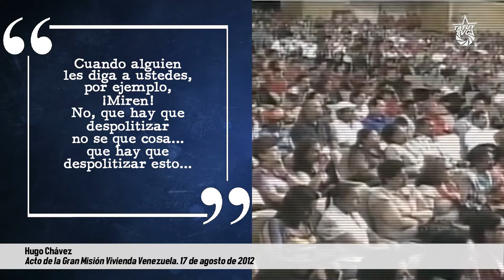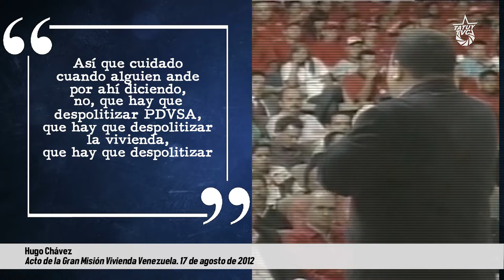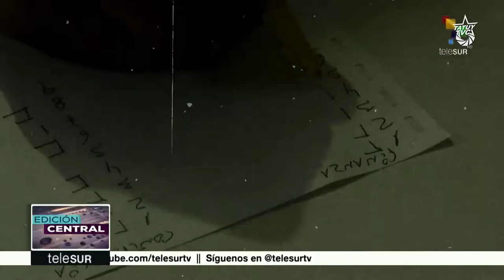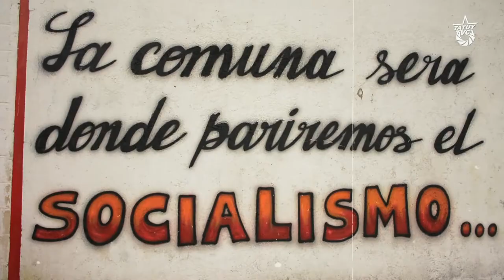¿Qué es el Chavismo? - Capítulo V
Fueron las propias contradicciones sociales y el sentido de lucha lo que le permitió al Chavismo descubrir la vacuna contra el pacto de élites: la participación y organización del pueblo.

4.- El chavismo es Poder Popular

En los años del puntofijismo, la política se había convertido en un asunto exclusivo de las élites, mientras que el pueblo se resignaba a aceptar la dominación, optar por el "si no trabajo no como", votar cada 5 años a tal o cual candidato y abandonar su rol activo y principalísimo en la transformación social. Al pueblo inerme y apático intentaban enterrarlo y despolitizarlo.

“Cuando alguien le diga a ustedes, por ejemplo, (…) no que hay que despolitizar no sé qué cosa, que hay que despolitizar esto, ¡cuidado, cuidado! Porque ese es el discurso más reaccionario que pueda haber, es la negación de la política (…). Despolitizar algo sería quitarle el corazón a algo si es humano, si es social, ah, si es asocial o antisocial entonces sí podemos decir que es antipolítico o apolítico. Así que cuidado cuando alguien ande por ahí diciendo no que hay que despolitizar PDVSA, que hay que despolitizar la vivienda, que hay que despolitizar la economía... ¡Ah bueno! Es bueno saber lo que significa esa expresión y esa idea y lo que se esconde detrás de ella. Es la negación del Estado, es la negación del colectivo, es la negación de la Constitución, (…) negar el más grande de los poderes que hay en este mundo después del poder de Dios, el poder popular, el poder del pueblo. Eso es algo profundamente político, eso es político, la política, la política.” Hugo Chávez

Con Chávez se reavivó un proceso de repolitización del movimiento popular, que descubre una premisa esencial para el Chavismo: la democracia participativa y protagónica como la gran puerta de entrada del pueblo al ejercicio plebeyo de la política.

La organización del movimiento popular chavista se convirtió en hilo conductor, que partió del principio de la democracia participativa y protagónica, ensayó decenas de formas organizativas, hasta que la comuna se convirtió en el espacio síntesis de organización popular, desde el que se proyectó el horizonte programático del Chavismo: el Estado Comunal.

"Tenemos que ir marchando hacia la conformación de un Estado Comunal, y el viejo Estado burgués, que todavía vive, que está vivito y coleando, tenemos que irlo desmontando progresivamente mientras vamos levantando al Estado Comunal, el Estado Socialista, el Estado Bolivariano. Un Estado que esté en condiciones y en capacidad de conducir una revolución. Casi todos los Estados nacieron para detener revoluciones. Vaya que reto el nuestro, convertir al viejo Estado contrarrevolucionario en un Estado revolucionario." Hugo Chávez

El Estado Comunal es la forma chavista de ejercicio del poder político por parte del pueblo, de auténtico poder popular. Es la propuesta chavista de superación del estado liberal burgués. La democracia participativa y protagónica encuentra en el Estado Comunal su expresión más acabada.

Muchos son los retos planteados y las tareas pendientes por parte del movimiento popular en general y comunal en particular. ¿Cuáles son las tareas del movimiento popular? ¿Seguirá siendo apéndice del gobierno? ¿Las comunas persistirán en su localismo y aislamiento? ¿Cómo se convierte el movimiento comunal en una verdadera opción de poder nacional?